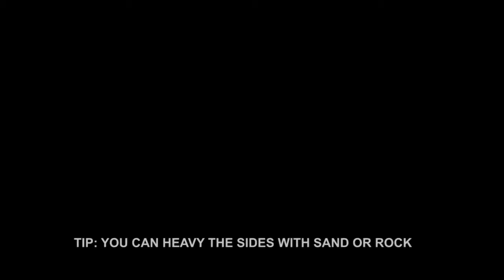Motion Infographic Project Apex Longboards Jareen & Phoenixstar (Michael van Loo)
Our motion infographic for media design school assignment.
Modeled by: Jareen
Animated by: Phoenixstar (Michael van Loo)
Voice Over by: Phoenixstar (Michael van Loo)